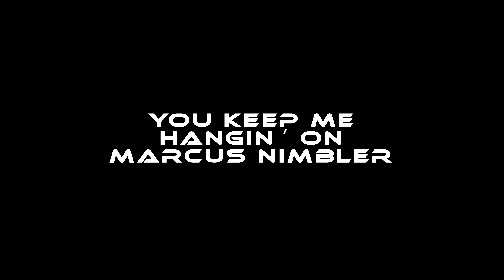You Keep Me Hangin´ On ( Kim Wilde ) Marcus Nimbler - with Romee Strijd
You Keep Me Hangin´ On
performed and programming by
Marcus Nimbler
written by
Lamont Dozier / Brian Holland / Edward Jr. Holland

Special thanks to the lovely Romee Strijd

You Keep Me Hangin´ On - Lyrics

Keep me hangin' on
Set me free why don't you, babe
Get out my life why don't you, babe
'Cause you don't really love me
You just keep me hangin' on
Get out my life why don't you, babe (ooh-ooh-ooh)
'Cause you don't really need me
But you keep me hangin' on
Why do you keep a comin' around
Playing with my heart
Why don't you get out of my life
And let me make a brand-new start
Let me get over you
The way you've gotten over me, yeah
Get out my life why don't you, baby (ooh-ooh-ooh)
Now you don't really need me
You say although we broke up
You still just wanna be friends
But how can we still be friends
When seeing you only breaks my heart again?
(And there ain't nothing I can do about it)
Yeah
Get out, get out of my life
And let me sleep at night
You just keep me (hangin' on) hangin' on
You say you still care for me
But your heart and soul needs to be free
And now that you've got your freedom
You wanna still hold on to me
You don't want me for yourself
So let me find somebody else
Why don't you be a man about it?
And set me free (ooh-ooh-ooh)
Now you don't care a thing about me
You're just using me, hey, abusing me
And let me sleep at night (ooh-ooh-ooh)
You just keep me hangin' on (ooh-ooh-ooh)